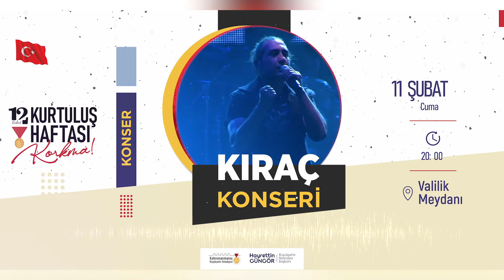Kıraç Cuma Günü Kahramanmaraş’ta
Kurtuluş Haftası etkinlikleri kapsamında 11 Şubat Cuma günü 20.00’da sevilen sanatçı Kıraç, Kahramanmaraşlılarla buluşacak. Valilik Meydanı’nda gerçekleştirilecek konser öncesi oyuncular arasında Tamer Karadağlı’nın da yer aldığı ‘Kurtuluş Destanı’ tiyatro gösterimi de yapılacak.